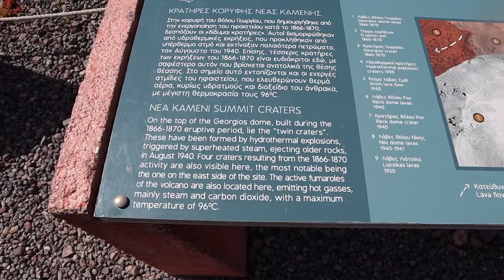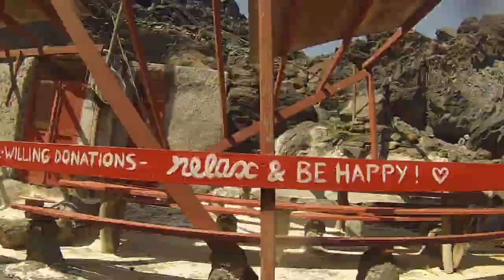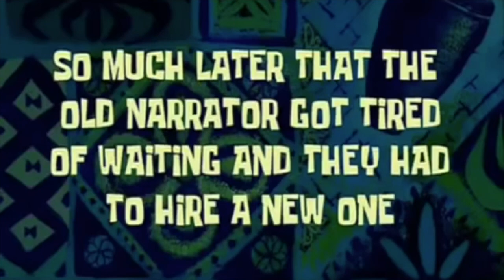GREECE VLOG 7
Jour numéro 7 de notre voyage en Grèce!